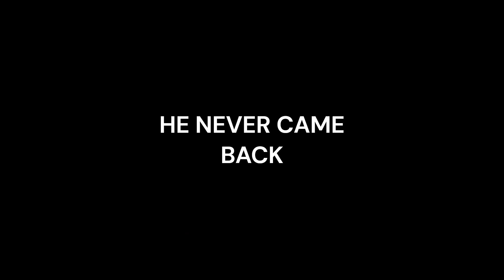🐷 Ishwspeed Peppa Pig Test edit (coz why not) 🐶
I need hepl